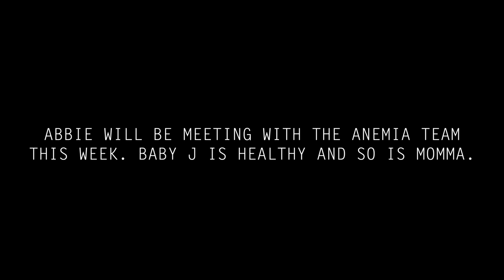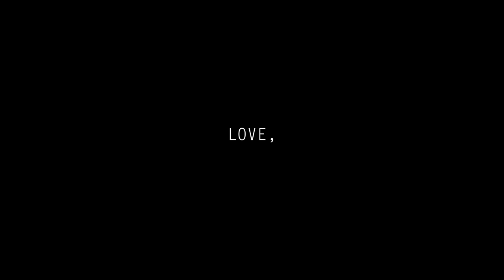The WORST week! Life + Pregnancy Update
Our holiday did not go as planned. It was a wild week of sickness and pregnancy.